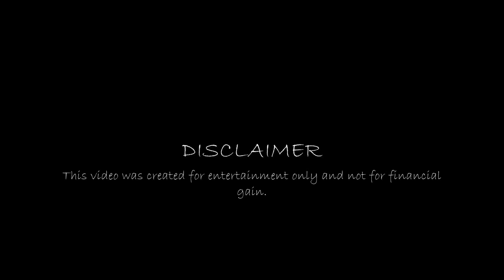Gaming Tribute Music Video - Breaking Benjamin: I will not bow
GT Video 8. Music by Breaking Benjamin's Dear Agony: I will not bow.